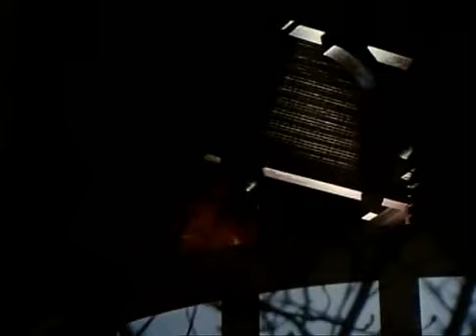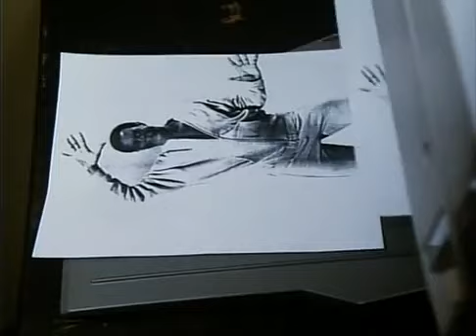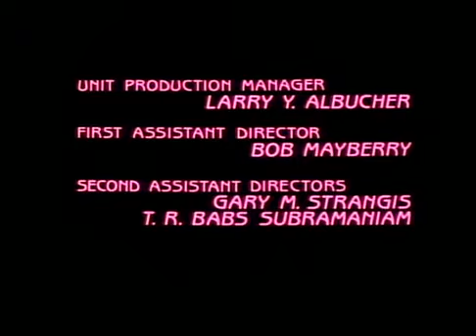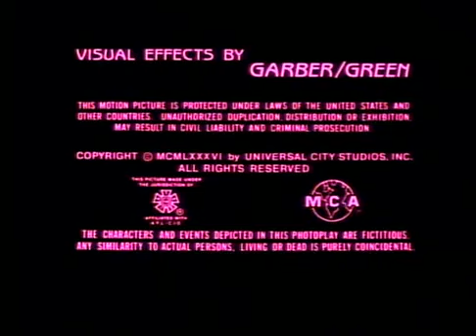Misfits Of Science S01e12 Once Upon A Night 1